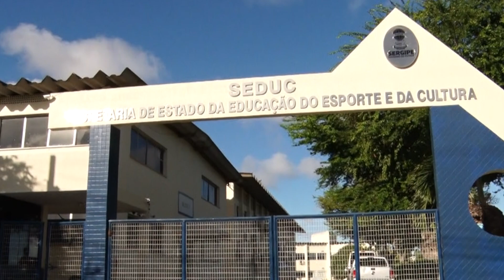Seduc oferta 1.530 vagas para cursos técnicos